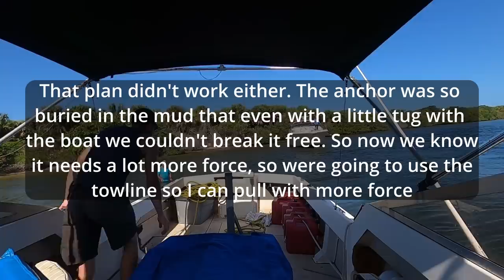45ft Sea Ray + Wind + Shallow Water = A Call to TowBoat US